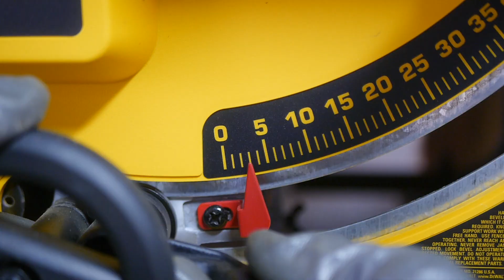A small chair for gardening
My 90-year-old mother sits in this chair and does gardening.

ガーデニング用の小さな椅子
９０歳の私の母がこの椅子に座ってガーデニングをします。